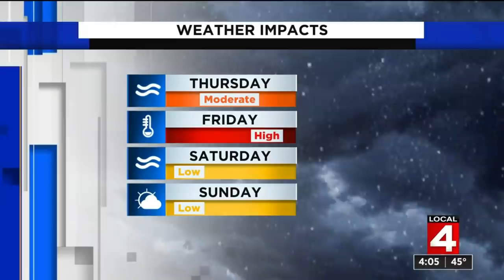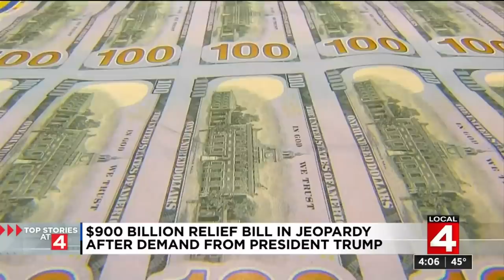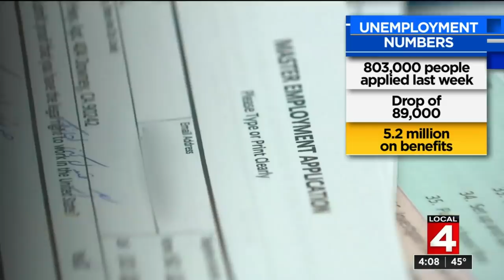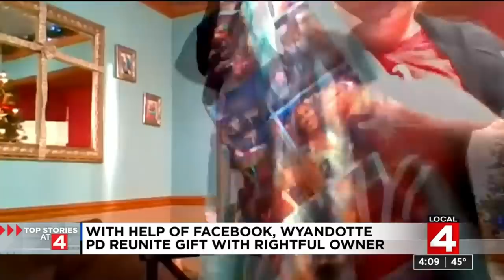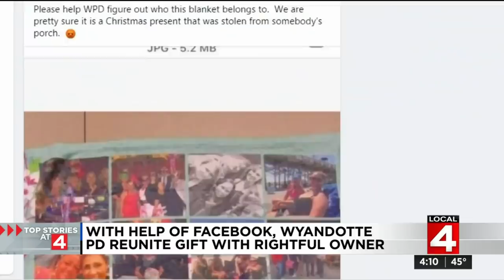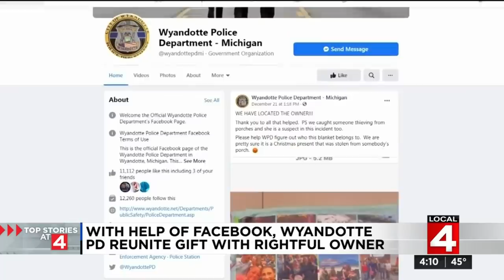Local 4 News at 4 -- Dec. 23, 2020